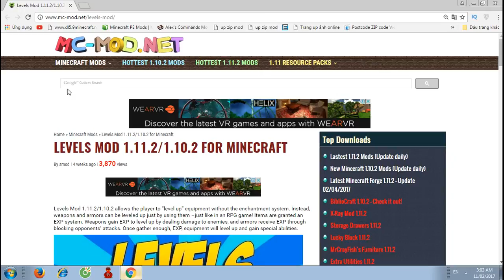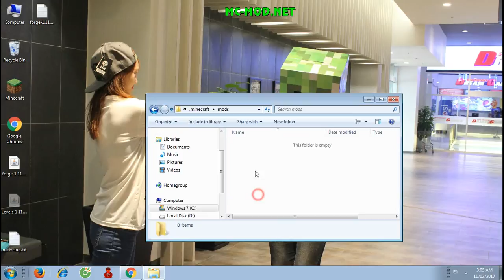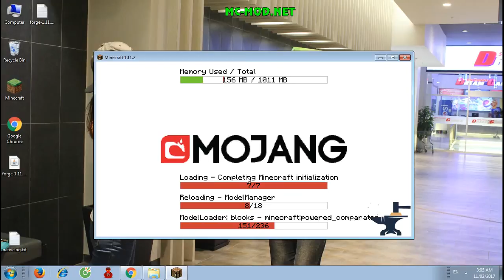Top1MC - Levels Mod 1.11.2 - Minecraft Installation & Review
Levels Mod 1.11.2/1.10.2 allows the player to “level up” equipment without the enchantment system. Instead, weapons and armors can be leveled up just by using them –just like in an RPG game! Items are granted an EXP system. Weapons gain EXP to level up by dealing damage to enemies, and armors receive EXP through blocking opponents’ attacks. Once gather enough, EXP, equipment will level up and gain special abilities.

How to install Levels Mod 1.11.2:
1. Download  Forge Installer,  Levels Mod.
2. Right click Forge Installer, Run as Administrator and press OK to install Forge Installer.
3. Open Start on Desktop.
4. Open Run.
5. Type %appdata% into Run and press enter.
6. Go to Roaming/.minecraft/mods
7. Put jar file of the mod you have downloaded into mods folder and then run Minecraft. Done!.